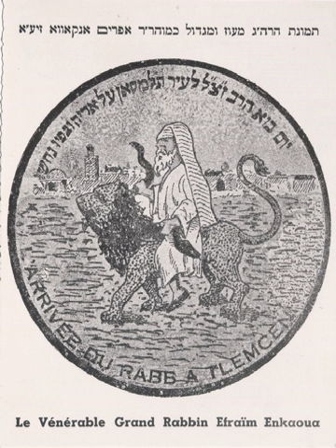Ephraim Alnaqua | Wikipedia audio article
00:02:02 1 Other Family Members
00:02:18 2 Jewish Encyclopedia bibliography

- Socrates

SUMMARY
Rabbi Ephraim ben Israel Alnaqua (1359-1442) (Hebrew: אפרים בן ישראל אלנאקוה‎, romanized: Efrayim ben Yisra'el 'alnakuvah) (also, "Al-Nakawa", "Al-Nakava", "Ankava", "Ankoa", "Enkaoua", "Alnucawi", etc., Hebrew: "נקוה", "אלנאקוה", "אנקווה", "אנקאווא") was a physician, rabbi, theological writer, and founder of the Jewish community at Tlemçen (Algeria), where he died in 1442.
According to a legend, Alnaqua escaped from the Spanish Inquisition, which had martyred his father (rabbi Israel Ben Joseph) and mother at the stake, and came to Tlemcen mounted on a lion, using a serpent as a halter. Azulai refers to him as a miracle-worker. Alnaqua succeeded, after all other physicians had failed, in curing the only daughter of a king of the Zayyanid dynasty. Refusing the reward of gold and silver offered him by the king, he begged only that the Jews living near Tlemçen might be united in it. In this way the community was formed. Alnaqua's first care was to establish a large synagogue: this is still in existence, and bears his name. Above the rabbi's chair, on which the verse Jer. xvii.12 is engraved, a lamp burns perpetually. Alnaqua's grave, surrounded by those of his family, is in the old cemetery: it is sacred to North African Jews, and is frequently visited by pilgrims from all Algeria.Alnaqua had two sons, Israel and Judah. The latter lived at Oran, Mostaganem, and, later, at Tlemçen, and became the father-in-law of Simeon ben Zemah Duran. Alnaqua wrote for his elder son Israel Shaar Kevod Adonai (Entrance to the Glory of God), containing answers to the criticisms of Nahmanides on the Moreh of Maimonides. Manuscripts of this work exist in the Bodleian Library, Oxford. He wrote, also, some hymns.